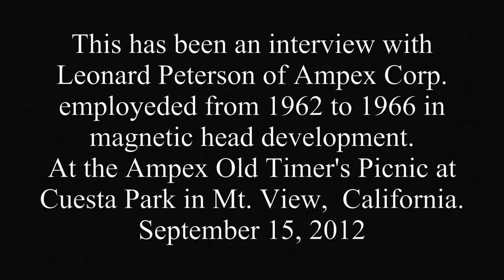Leonard Peterson, Magnetic Head Development, Ampex Corp. 1959 to 1966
Ampex Old Timer's Picnic 2012, interview with Leonard Peterson. He tells us about Ampex recording head development and how and what heads are (were) made of. Interviewed by Rene' White and Labguy, Richard Diehl. September 15, 2012 at Cuesta Park, Mountain View, California. 11 minute, 30 seconds.